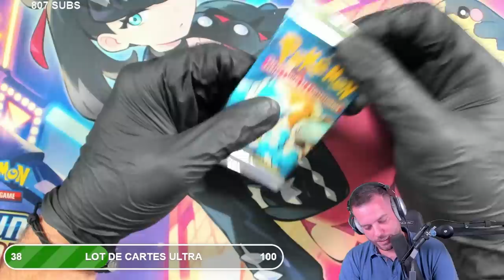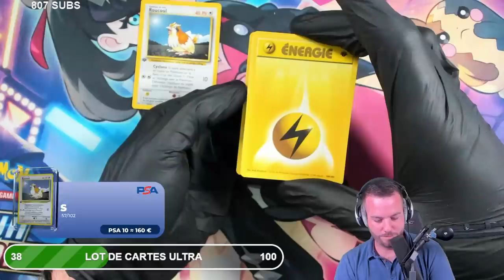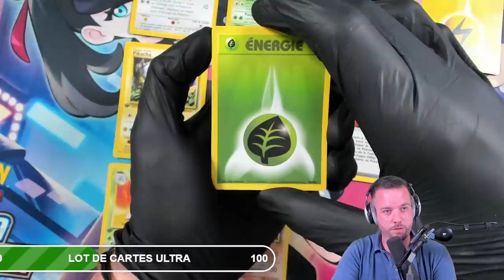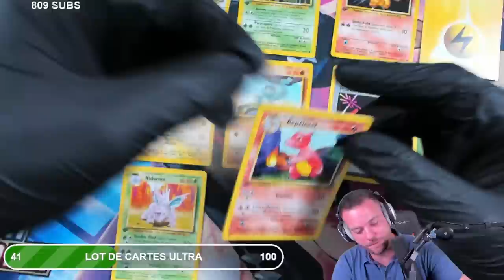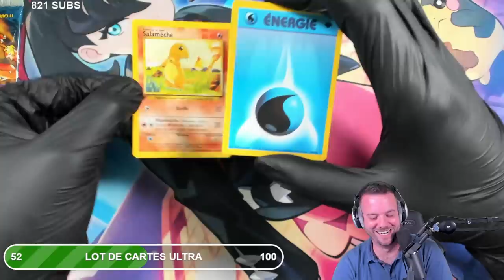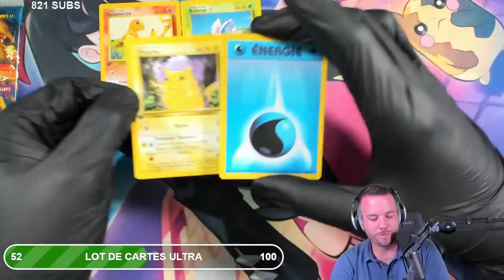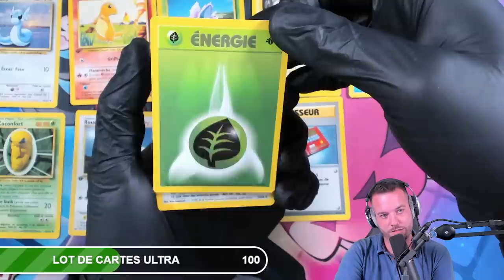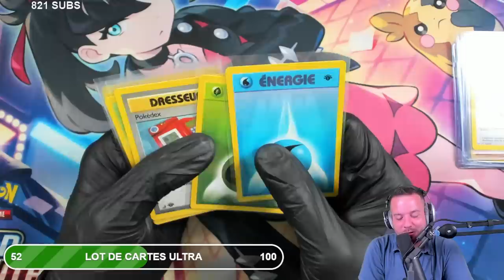OUVERTURE LÉGENDAIRE (SET DE BASE ÉDITION 1)🤩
⚠️ 5% DE REMISE AVEC MON CODE SUR TOUT LE SITE DE TCC 👉🏻 PSYKO17TCC